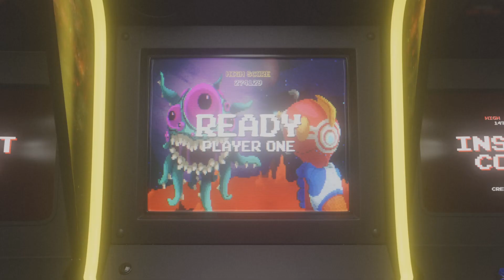HHH & THE POISON PIXIE